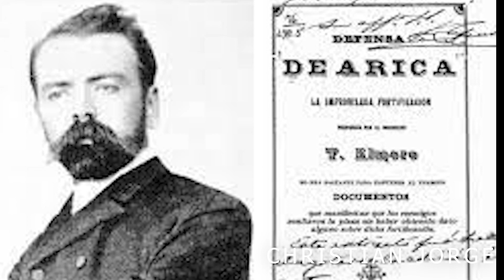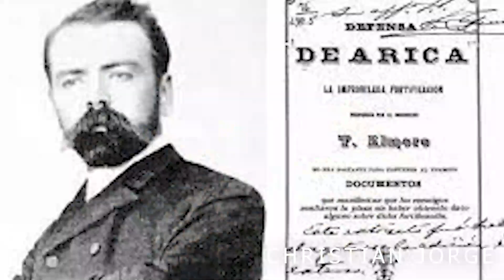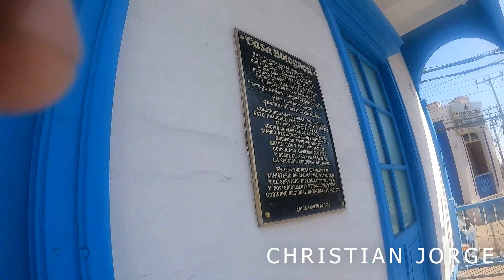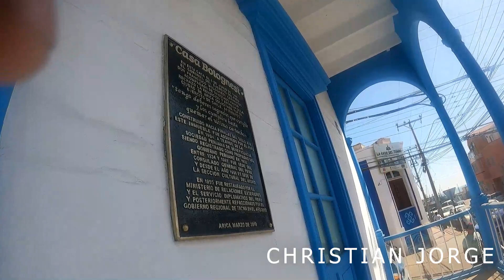AQUI SE QUEMO EL ULTIMO CARTUCHO ... Las palabras del Cnel. BOLOGNESI.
En esta casa el 5 de Junio Bolognesi,  acompañado de su estado mayor rechazo la rendicion  y entrega de la plaza de Arica.